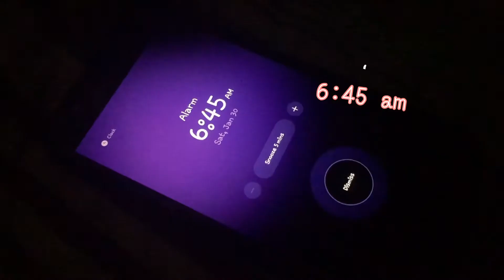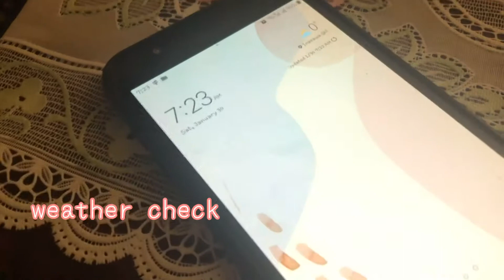Morning Routine ( Japan vlog#6)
Hello everyone this is fer ann.
thank you for stopping by, today i'm going to share with you my morning routine.

Getting ready in the morning for work.
Getting up at 6:45am, but my work starts at 8:30am.
MATA NE !